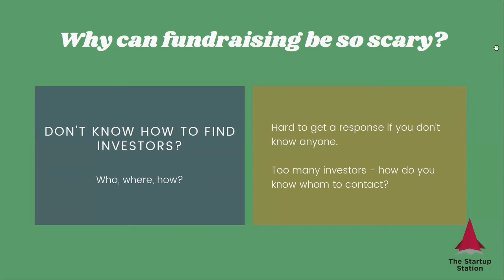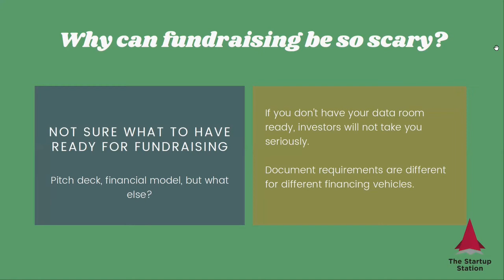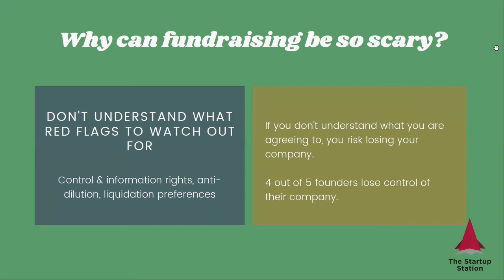Top five fears founders have during fundraising and how to overcome them — Strategic Finance Tip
Fears founders have during fundraising and how to overcome them with the help of The Startup Station.